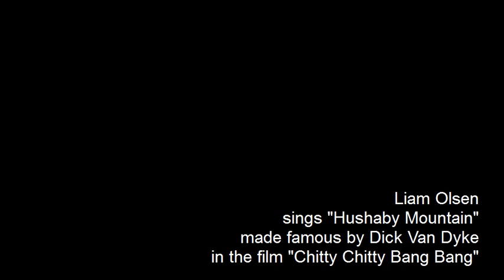Hushaby Mountain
My cover of the song Hushaby Mountain, made famous by Dick Van Dyke in the movie Chitty Chitty Bang Bang.

I covered this after watching the film and nearly cried at the song. then THREE DAYS LATER in was on a piggin advert, GUTTED!